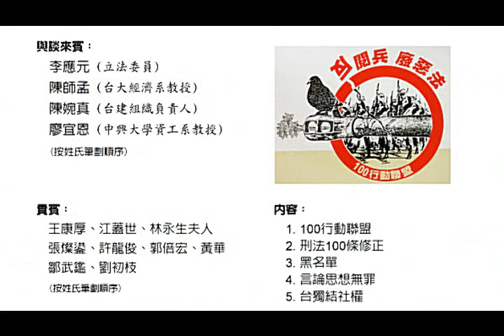「刑法100條修正20周年」座談會─Q&A、結語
「刑法100條修正20周年」座談會
─衝破黑名單與台獨結社權

時 間 ：2012年5月27日(日) 下午02:00
地 點 ：台大校友會館4樓(台北市濟南路一段2-1號)
主辦單位：台灣教授協會